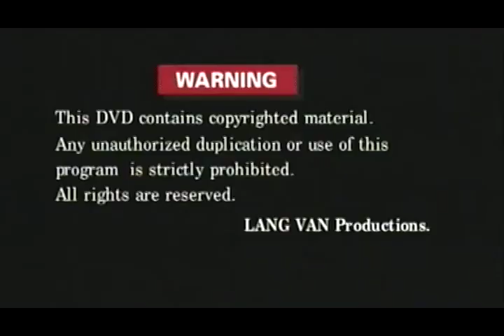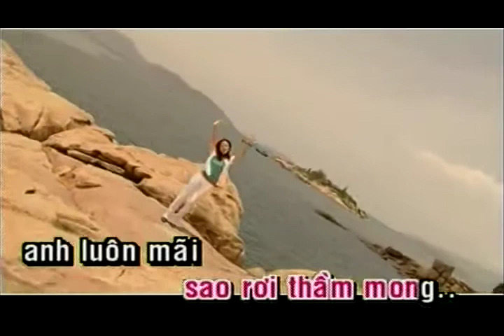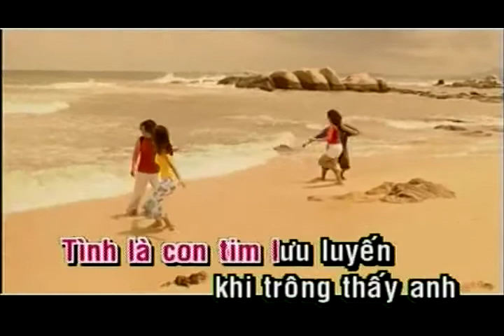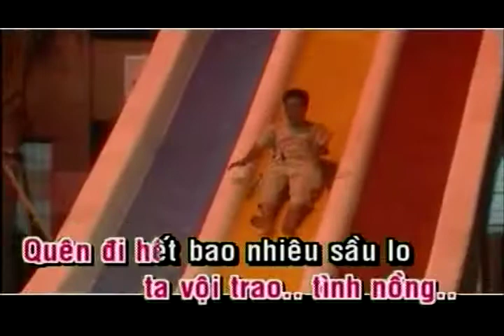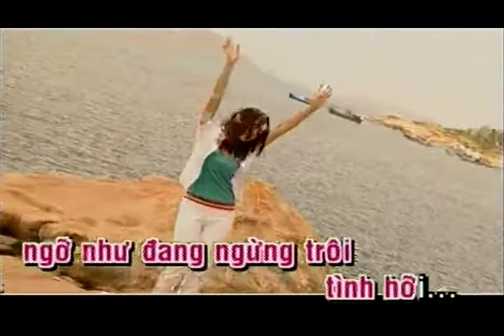Khi Ta Yêu Nhau | Hoàng Châu (Yến Khoa) | Official Làng Văn (Lyrics)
Video này trong album: Làng Văn DVD 447 - Hoàng Châu - Ngàn Năm Khó Phai
Tên Bài Hát: Khi Ta Yêu Nhau
Ca Sĩ: Hoàng Châu (Yến Khoa)
Tác Giả: Lê Quang

Lời bài hát:

Tình là con tim lưu luyến, khi trông thấy em
Tình là con tim xao xuyến, khi tay nắm tay
Tình là bao nhiêu mong nhớ, khi vai kề vai

Tình là muôn tia nắng ấm cho quên giá băng
Tình là bông hoa tươi thắm xin trao đến em
Tình là bao nhiêu ngây ngất khi ta gần nhau

ĐK:

Đêm nay ngắm sao rơi thật mau
Anh luôn mãi bên em người ơi!
Môi hôn ngất ngây ta vội trao. tình nồng...

Quên đi hết bao nhiêu sầu lo
Vui chơi dưới nắng ấm bao la biển xanh
Không gian ngỡ như đang ngừng trôi... Tình hỡi...

Tình là con tim lưu luyến khi trông thấy em (khi trông thấy em)
Tình là con tim xao xuyến khi tay nắm tay (khi tay nắm tay)
Tình là bao nhiêu mong nhớ khi vai kề vai (khi vai kề vai)

Tình là muôn tia nắng ấm cho quên giá băng (cho quên giá băng)
Tình là bông hoa tươi thắm xin trao đến em (xin trao đến em)
Tình là bao nhiêu ngây ngất khi ta gần nhau (khi ta gần nhau)